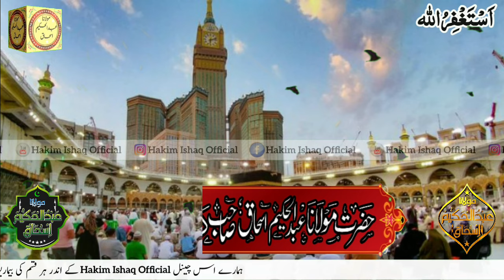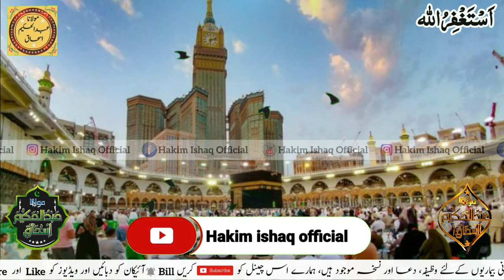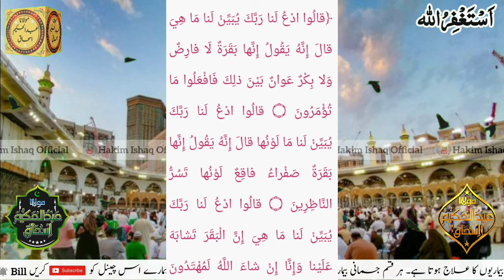Sauda lene ka wazifa | Hakim ishaq official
about video : Dosto is video mein meine Sauda lene ka wazifa bataya hai